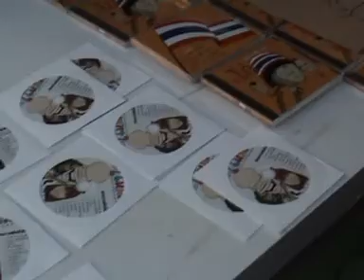คอนเสิร์ต พธม.1 ชลบุรี -2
บรรยากาศช่วงเย็น-ดึก ของงานคอนเสิร์ตการเมืองครั้งที่ 1 จัดขึ้นที่ สนามฟุตบอล จ.ชลบุรี เมื่อวันเสาร์ที่ 17 มกราคม 2552 ตั้งแต่ช่วงเช้า - เที่ยงคืน มี 5 แกนนำ และพี่น้องพันธมิตร จากชลบุรี และทั่วประเทศไปร่วมงานเนืองแน่น ซึ่งพื้นที่จัดงานรองรับมวลชนได้ประมาณ 5 หมื่นคน ซึ่งช่วงที่ 5 แกนนำขึ้นพูดประมาณ 2 ทุ่มกว่าเป็นต้นไป ปรากฏว่า คนแน่นเต็มพื้นที่..ซึ่งทาง ASTV ช่อง news1 ก็ได้ทำการถ่ายทอดสดตลอดงาน... ตบท้ายด้วยภาพบรรยากาศงาน จากช่วง ".www" โดย น้องหวาน รายการ "จอเหลือง" ซึ่งออกอากาศทุกวันเสาร์ - อาทิตย์เวลาประมาณบ่ายโมงกว่า ๆ เป็นต้นไป..